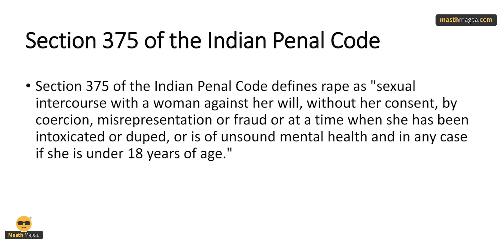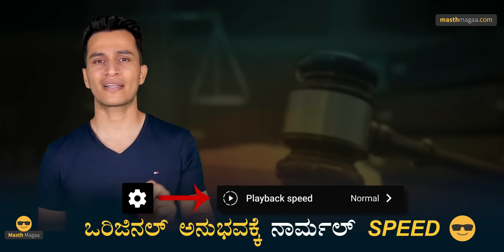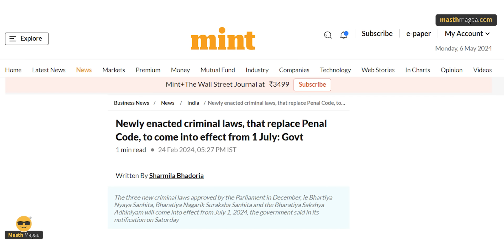ಭಾರತದಲ್ಲಿನ ಕಾನೂನು ಏನು ಹೇಳುತ್ತೆ?| Revanna Case | POCSO | Women Protection | Masth Magaa Amar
ಗಮನಿಸಿ ಸ್ನೇಹಿತರೆ! 🔴

⦿ Online Course
⦿ Course Access - 1 year
⦿ Language - Kannada